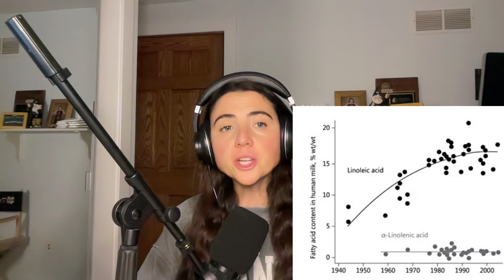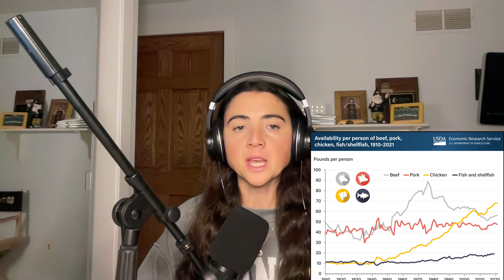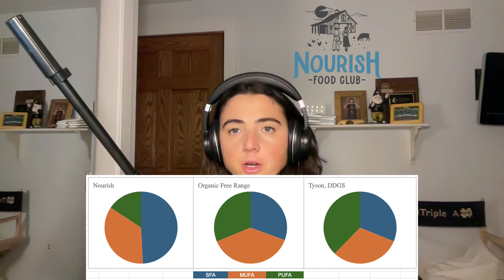Low PUFA Chicken: Fatty Acid Test Results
You are what you eat, eats. At Nourish we are trying to produce food how it used to be made, before conventional agriculture drastically increased the linoleic acid (Omega 6 PUFA) content of our food.

In this video I cover:
- the health consequences of high PUFA diets
- why chicken is one of the highest linoleic acid sources in the diet
- feed ingredients in the conventional food system
- our fatty acid test results (sending Nourish chicken and Organic free range chicken to Michigan State University for fatty acid testing)

{Low PUFA, corn & soy free, pasture-raised eggs, delivered directly to your door}